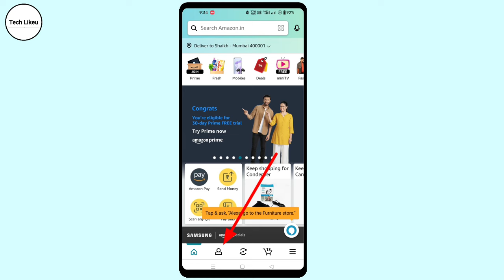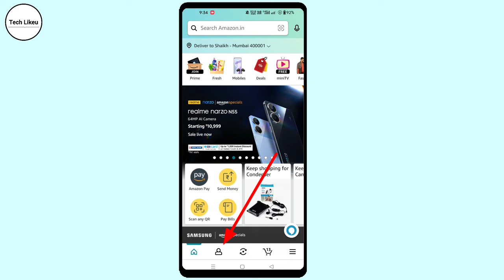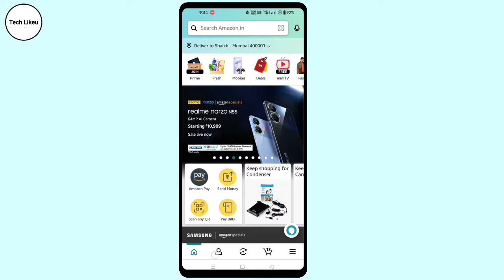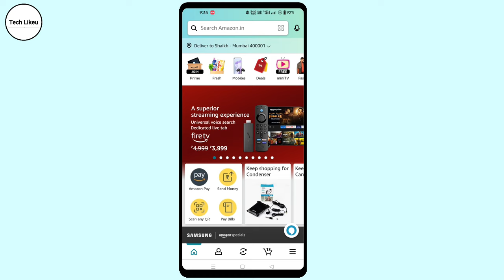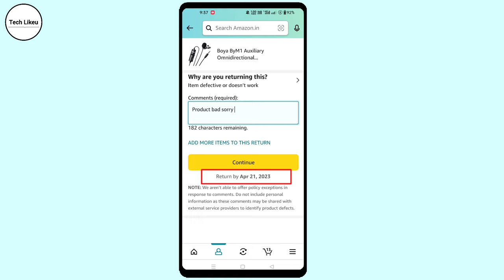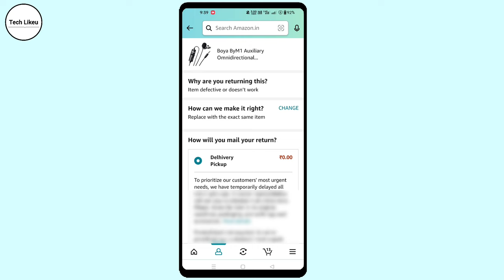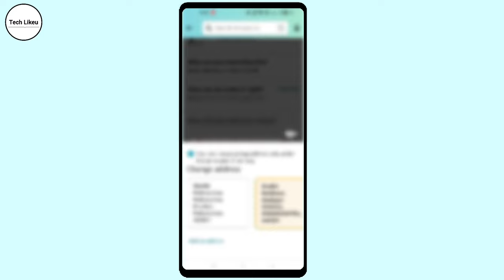how to return amazon items amazon return process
अमेजॉन से खरीदे सामान को वापस कैसे करें | How to Return Amazon Items | Humsafar Tech

New Process Amazon Order Return kaise kare | Amazon product return kaise karen | Amazon Refund